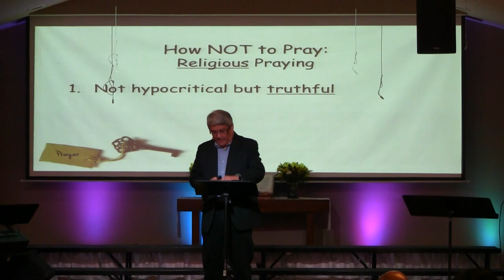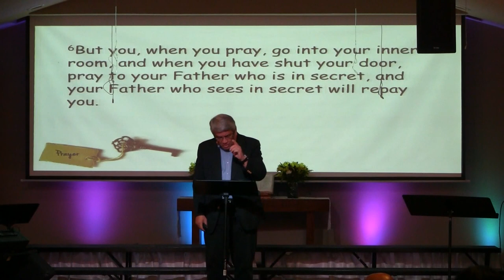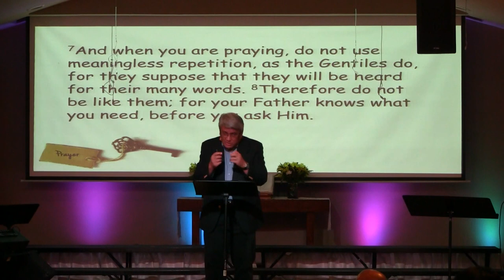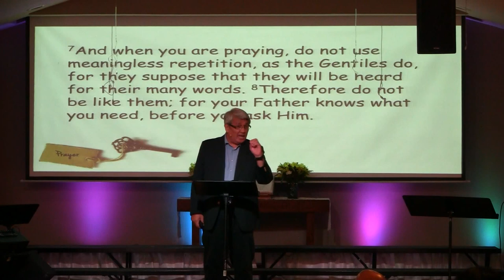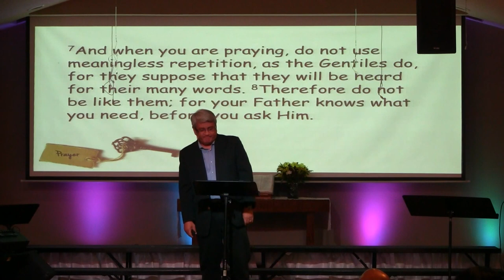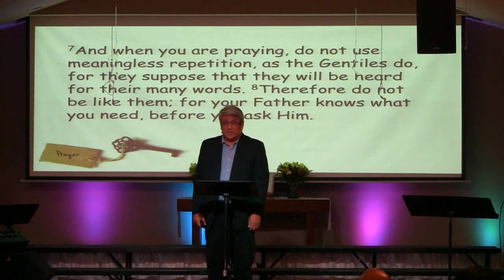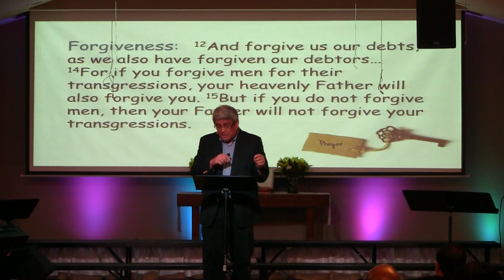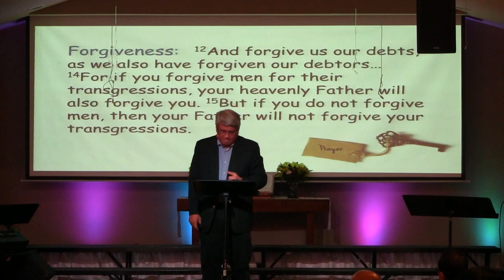The Heartbeat of Our Praying by Carlos Peña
"Gather, Pray, Go" Series

This is a sermon on Matthew 6:5-15 by Reverend Carlos Peña from Cornerstone International Christian Church, La Puente. Visit us at cicclp.org to know more about our church.